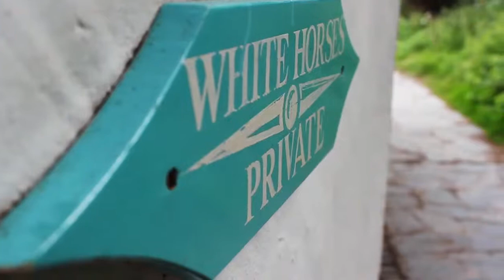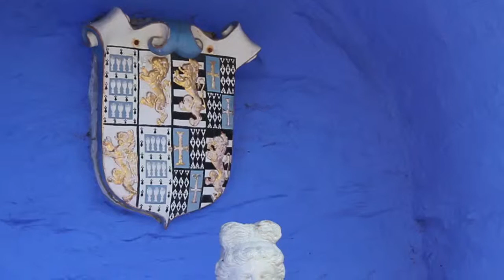Portmeirion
A video I made consisting of clips taken from Portmeirion in Wales. The song used in the video is called 'Dead Tree' by Josh Record, from his debut album 'Pillars' (Deluxe Version).